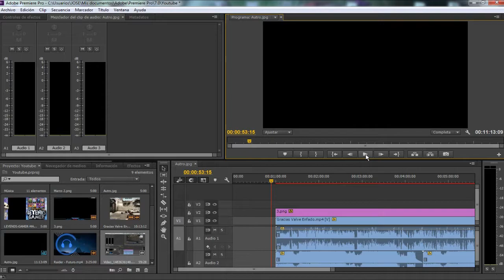"GRACIAS" Por el Regalo VALVE | Me QUITAN VICTORIAS & EL RANGO | CS:GO | Gameplay Español